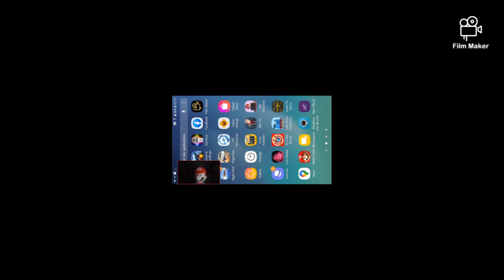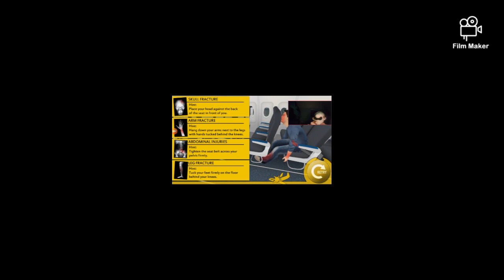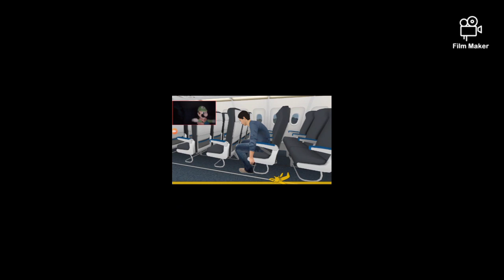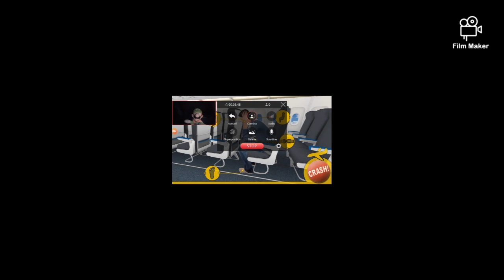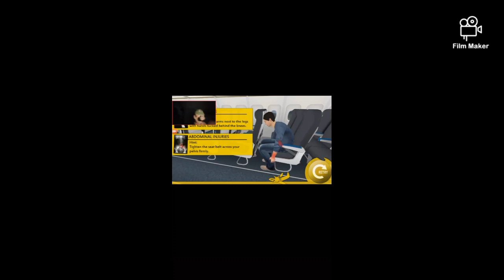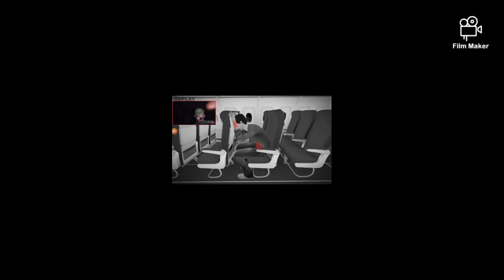Learn to brace video change luigifun76 luigi mario creeper